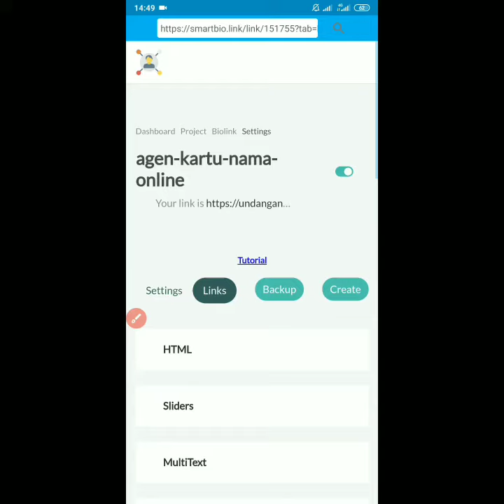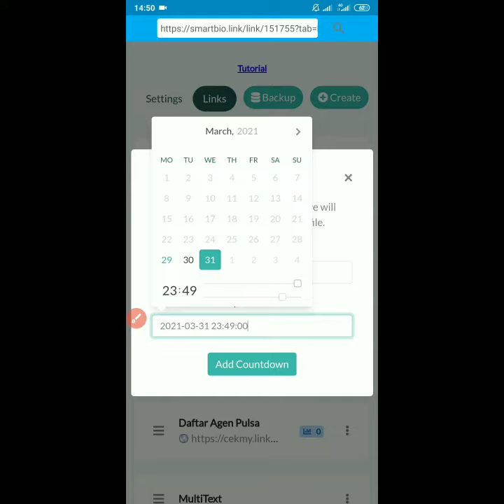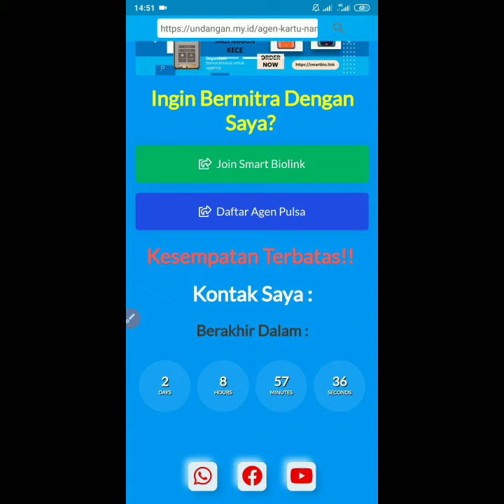Cara membuat hitung mundur jam | Countdown Timer HTML Smartbiolink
Cara membuat Countdown Timer HTML di Smartbiolink atau biasa disebut dengan batas waktu hitung mundur jam yang sering digunakan sebagai batas akhir masa promo atau flash sale sebuah produk